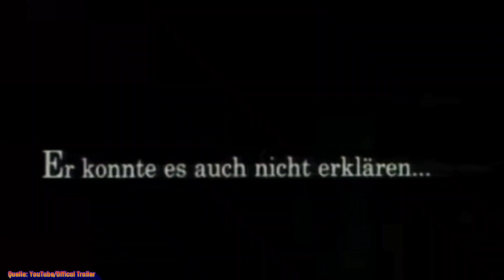Drei Filme, die ich auf eine einsame Insel mitnehmen würde 🏝️🏝️🏝️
In diesem Video erzähle ich euch, welche Drei Filme ich auf eine einsame Insel mitnehmen würde. Das Video wurde sich vom befreundeten Kanal Mr. Schrottie Elf von mir gewünscht, der zu diesem Thema ebenfalls ein Video produziert hatte. Viel Spaß. Lederchens Gruselkiste.

Into/ Trailer: Quelle YouTube Offical Trailer

Musik
Titel: Skeleton Swing
Interpret: Giulio Cercato

Das Original Video ist von:
Mr. Schrottie Elf

Ich wurde auch nominiert von:
IrMa !

Ich würde mich über ein Video zum selben Thema von folgenden Kanälen sehr freuen:

um nur einige zu nennen...